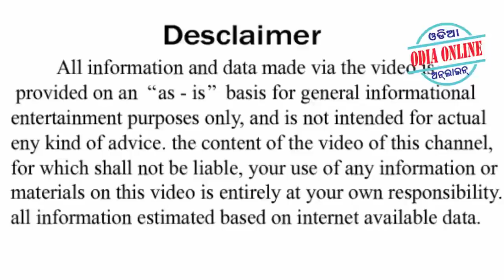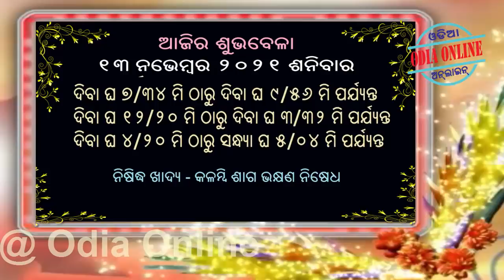Ajira Rashifala | 13 November 2021 | ଆଜିର ରାଶିଫଳ ସମ୍ପୂର୍ଣ 12ଟି ରାଶିର ଭାଗ୍ୟ | Today Horoscope